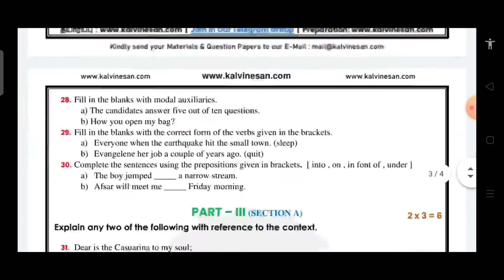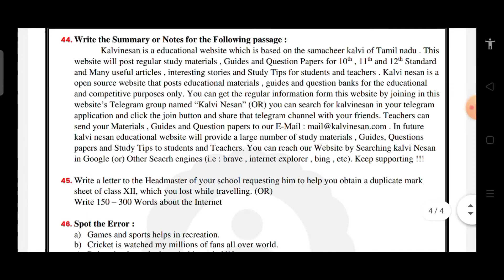Revision Exam 2021-2022||English ||12th Standard||English Medium||Model Question paper